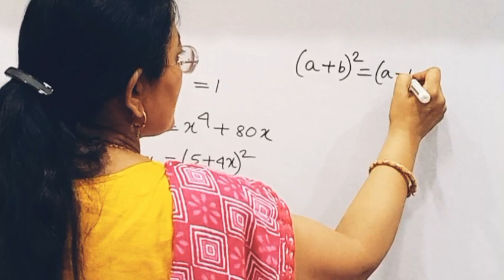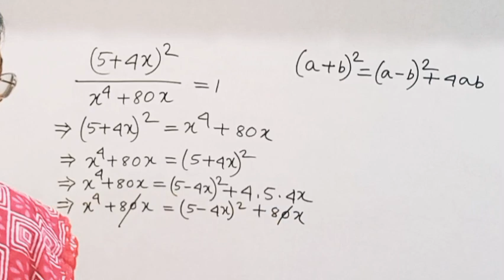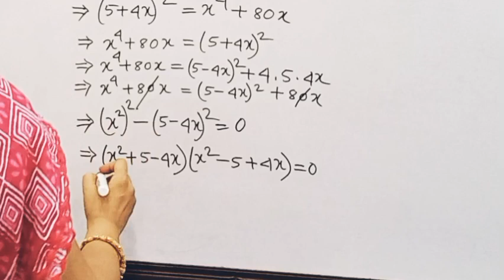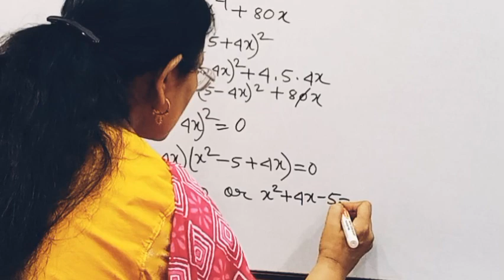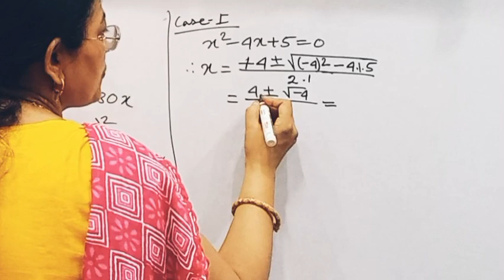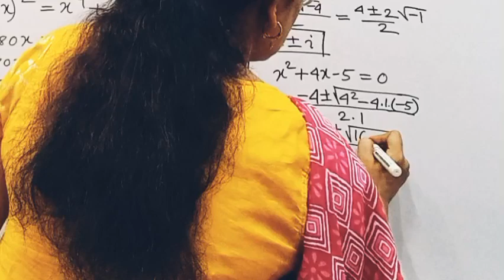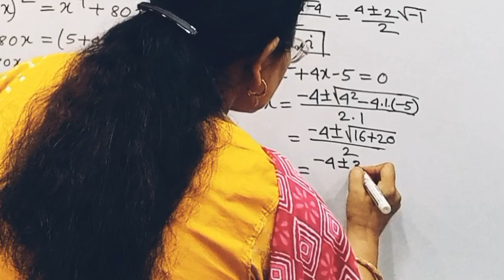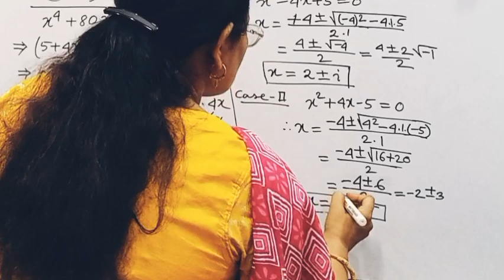A nice polynomial equation | Olympiad Maths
About this video:
@Maths Sutapa
What is equation in math